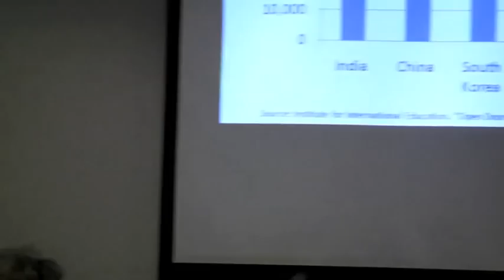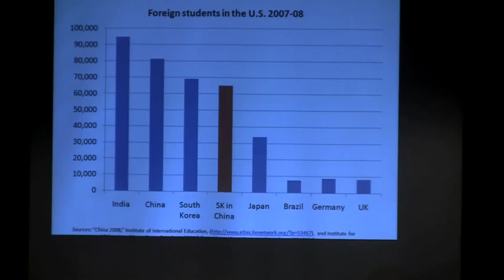The Week That Changed the World, Part II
October 13, 2010: Together with the Nixon Center and the U.S.-China Institute at the University of Southern California, the Nixon Foundation presented, "The Week that Changed the World," a look back at the 37th President's historic 1972 trip to China. The second session explores the future of U.S.-China relations and features Nixon Center scholars Paul Saunders, Geoffrey Kemp, and Drew Thompson, and USC professors Stanley Rosen, Daniel Lynch, and David Kang.